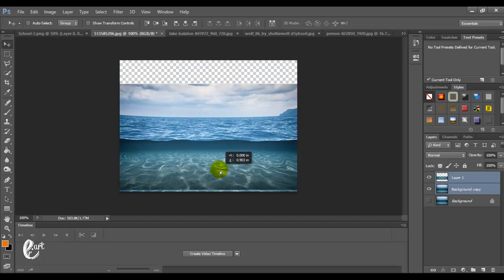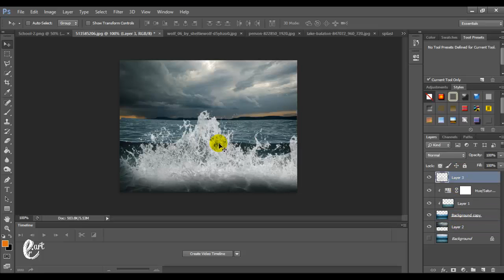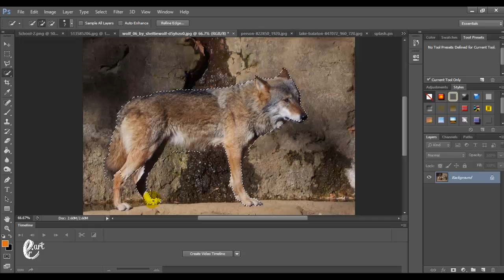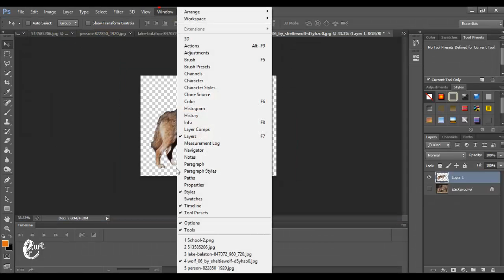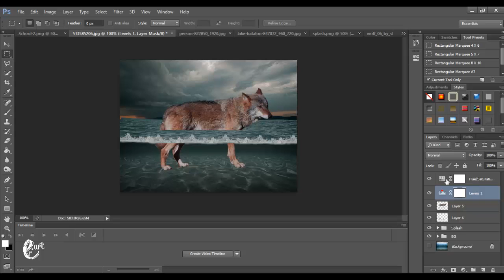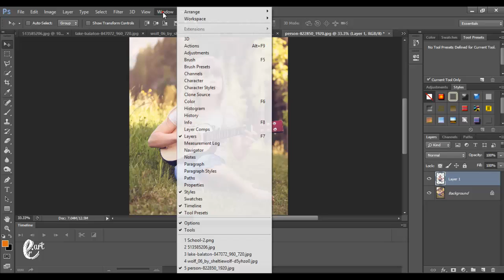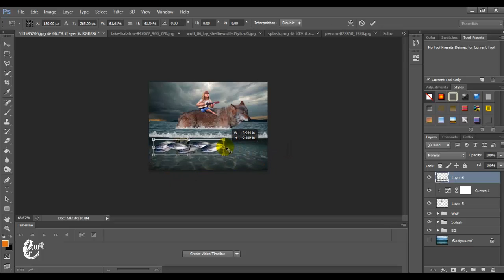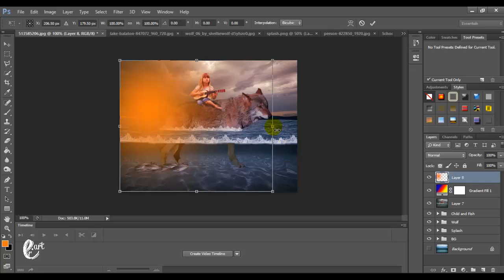Wolf Under Water Manipulation Photoshop - Tutorial Photoshop || FILE PSD DOWNLOAD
Wolf Under Water Manipulation Photoshop - Tutorial Photoshop

Stock Credit

Download

Social Media

Audio Credit

Song :
Smurf Pulser - Illocanblo